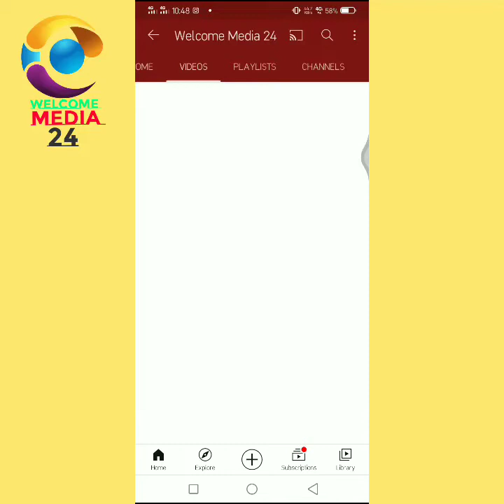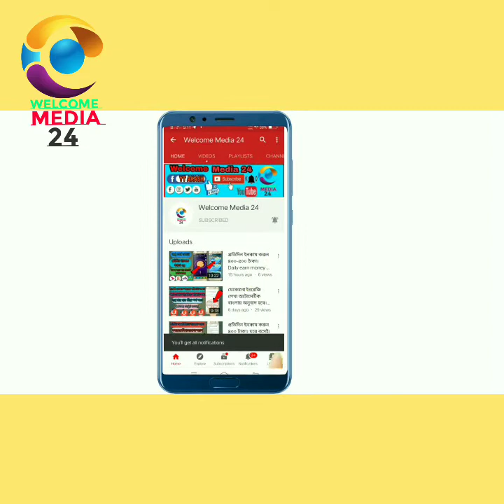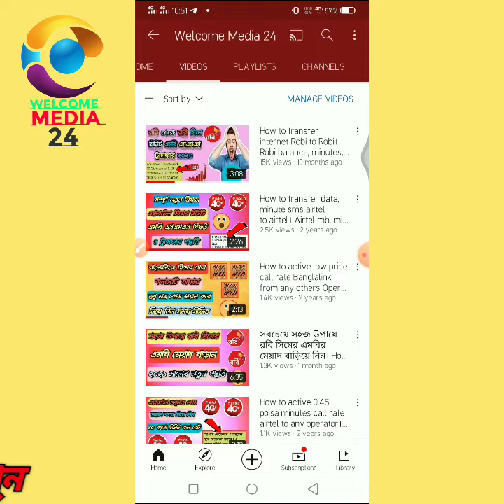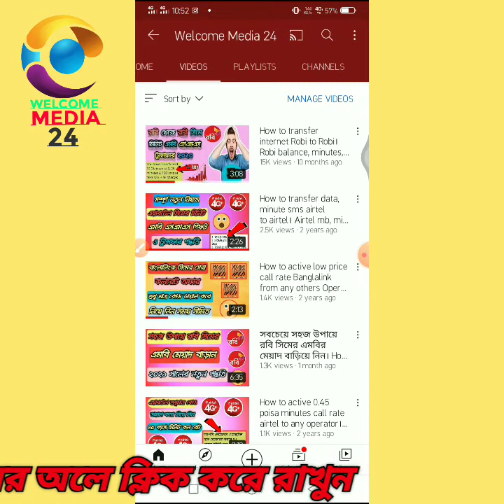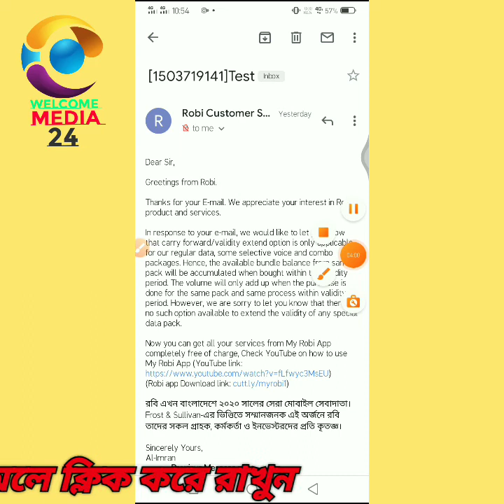How To Extend minute pack validity of Robi sim ? Robi sim minute pack validity extend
📢📢 আজকের ভিডিওতে আলোচনা করা হবে, কিভাবে আপনারা রবি সিমের মিনিট প্যাকের মেয়াদ বাড়াবেন। তাই এই ভিডিও টি খুব ইন্টারেস্টিং হতে যাচ্ছে। কেননা, আজকের পুরো ভিডিও দেখলে আপনি রবি সিমের মিনিট প্যাকের মেয়াদ বাড়াতে পারবেন। যতোখুশি।  তাই ভিডিও টি না কেটে সম্পূর্ণ দেখা'র অনুরোধ রইলো। এই ড্রিসক্রিপসন বক্সে অ্যাপ বা ওয়েবসাইটে সকল তথ্য পেয়ে যাবেন।